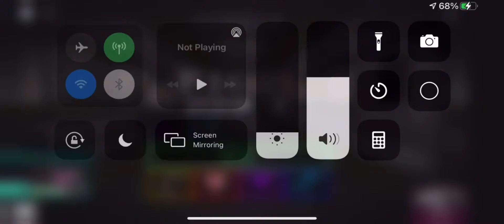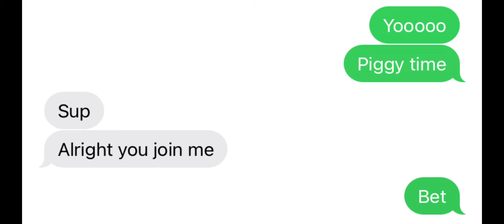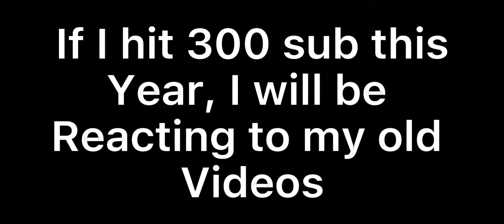Piggy heist chapter | Roblox Piggy Book 2